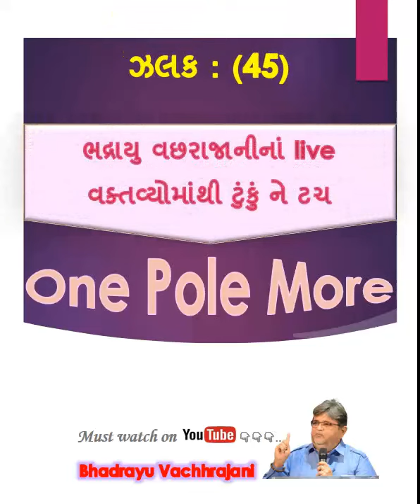45) One Pole More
Bhadrayu Vachhrajani